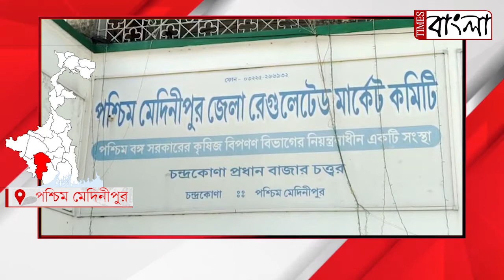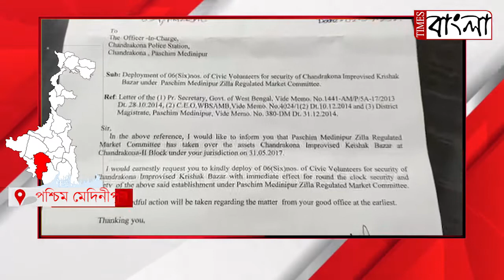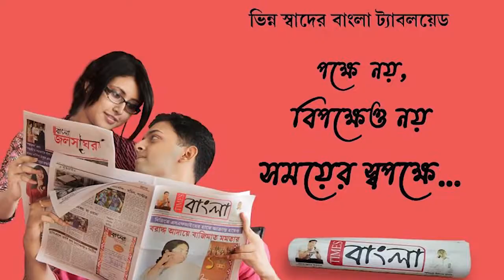সিসিটিভি ক্যামেরা থাকলেও নেই সংযোগ, ফলে চুরি ও অসামাজিক কাজ বেড়েই চলেছে রেগুলেটেড মার্কেটে